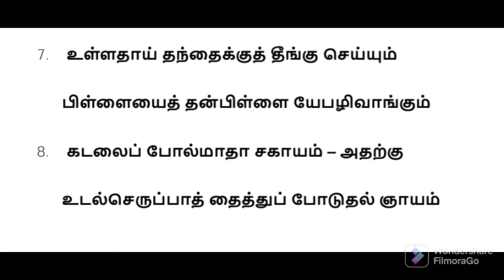பெண்மதி மாலை -தாய் தந்தையர் வணக்கம்- வேதநாயகம் /penmathimalai mayuram vedanayagam song lyrics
பிரதாப முதலியார் சரித்திரம் என்கிற சரித்திர முக்கியத்துவம் வாய்ந்த நாவலை எழுதிய மாயூரம் வேதநாயகம் பிள்ளை அவர்கள் பெண்களுக்கு அறிவுரை சொல்லும் வகையில் எழுதிய பெண்மதி மாலை என்கிற நூலில் இருந்து சில பாடல்கள் இங்கே எளிமையாக விளக்கப்பட்டுள்ளன

பெண்மதிமாலை
 தாய்தந்தையர் வணக்கம